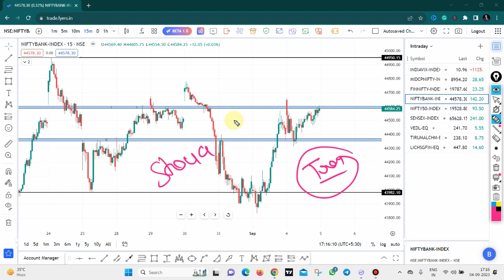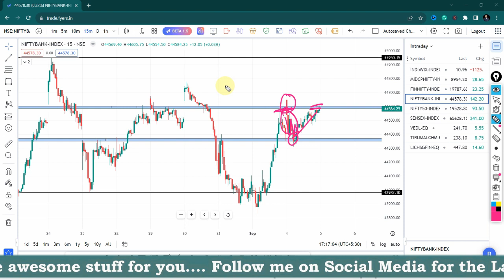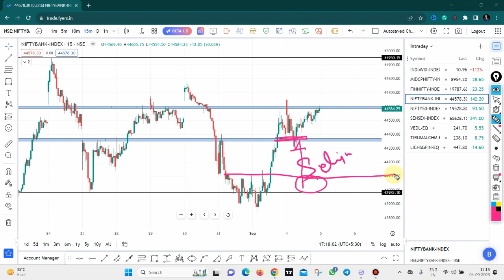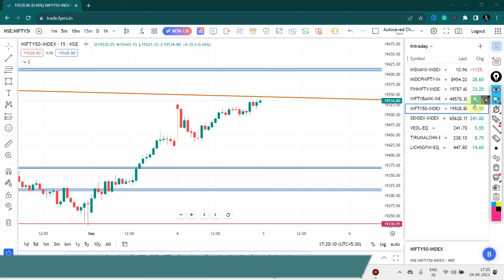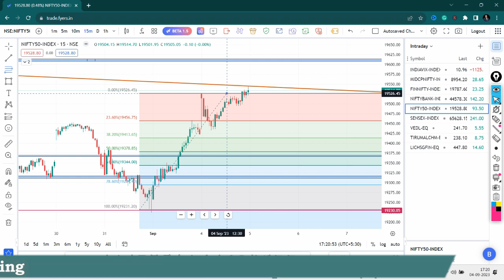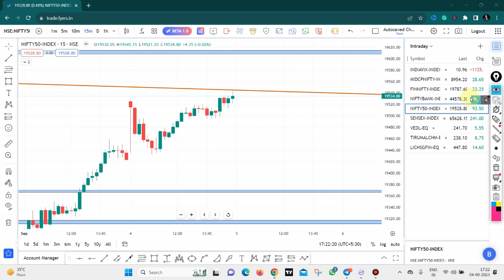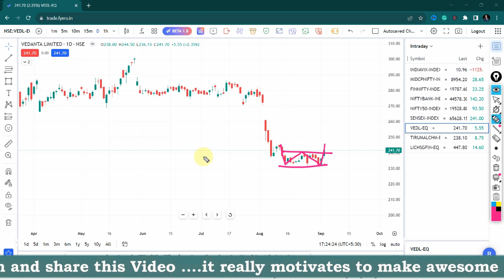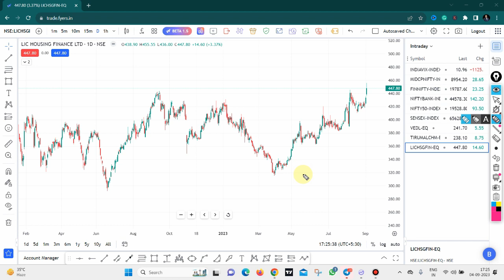finnifty expiry day strategy | banknifty live intraday trading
In this video, we'll be diving deep into the Finnifty Expiry Day Strategy, a powerful technique designed to capitalize on the final day of the options expiration. If you're looking for a high-potential approach to boost your trading performance, this strategy is a must-see.

But that's not all! We understand the importance of diversifying your portfolio and staying ahead in the dynamic world of trading. That's why we'll also discuss the Finnifty Expiry Strategy, which can be a game-changer for your options trading game.

Looking to explore the exciting world of intraday trading? We've got you covered with our live sessions on Banknifty Live Intraday Trading. Witness our experienced traders in action as they navigate the intraday market, making real-time decisions and sharing valuable tips along the way.

And if you're eager to know what the future holds for the Nifty index, join us as we delve into the Nifty Prediction for Tomorrow. Our experts analyze the latest market trends, technical indicators, and news to provide you with an informed outlook on the Nifty index's potential direction.

Get ready to take your trading game to new heights with our comprehensive and informative content. Thank you for joining us, and we can't wait to see you in our next video!

Sensibull is One of the best platforms offered by ZERODHA, this is basically designed for OPTION TRADER, Previously they OFFER only 7 Days Free Trial, but as you are part of the Fearless family they OFFFER 1 Month TRIAL Period to explore his platform. This Platform really helps you in options trading, so click on the below link and take advantage of this OFFER.

Links : -